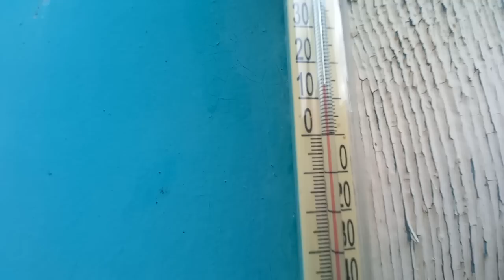Косилка Заря. Переделка под мини-трактор.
Переделка косилки под новую раму мини-трактора.